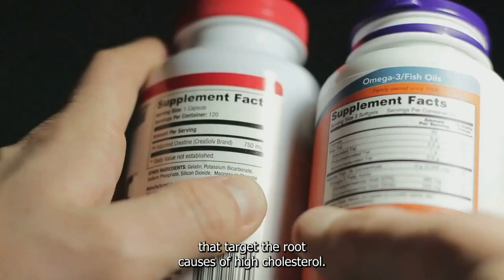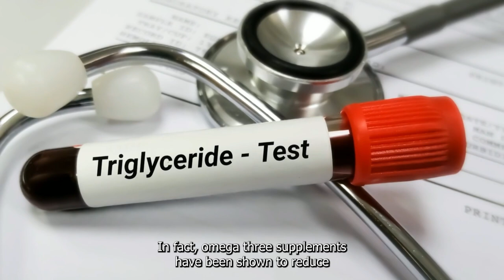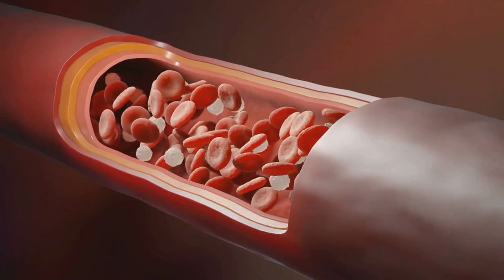Are You Stuck on Statins: Discover Natural Alternatives!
In this video see how to get off Statins, What are the Statin side effects and does our Cholestrol really need High Statin levels. Does Heart Disease really come from high LDL. Watch as we explore Alternatives for your life
Timeline
0:00 - 1:00 - Welcome and Overview
2:00 - The Statin Dilemma
3:00 - How Statins Work
4:00 - Statin Side Effects
5:00 - Studies on Statins
6:00 - International Research
7:00 - Origin of Statins
8:00 - Challenging the Cholesterol Hypothesis
9:00 - The Mixed Bag of Statins
10:00 - Exploring Alternatives
11:00 - Natural Supplements
12:00 - Effective Alternatives
13:00 - Conclusion and Call to Action

MySuccess Story from a heart attack. My weight loss journey that brought me health, and loss of belly fat naturally. My epilepsy improvements where I went from having seizures to 0. Loss over 98 lbs with lowering my cholesterol from 288 to 122 Food results that I could not have imagine and the health and wellibess that would result.